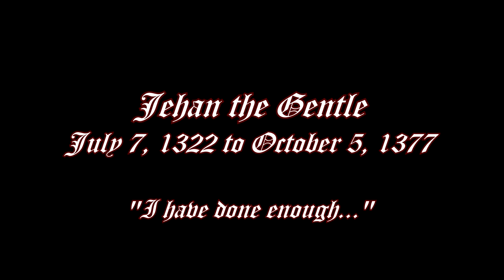The Alternate History of Francia, Chapter Four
The aging Emperor Jehan makes a bold move that may change the history of Europe...